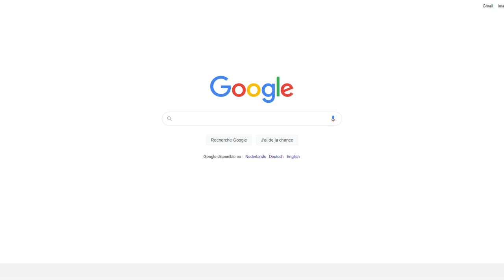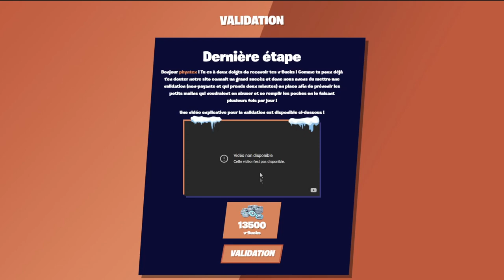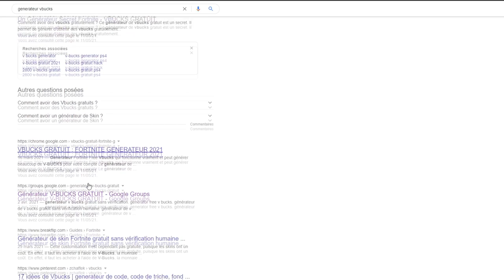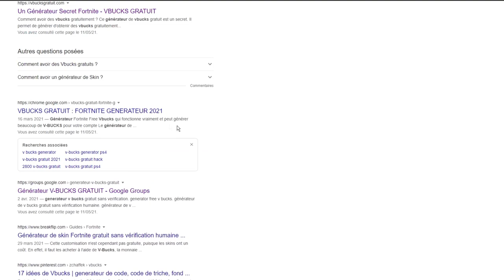J'AI TESTER un GÉNÉRATEUR de V-BUCKS sur FORTNITE en SAISON 6 !